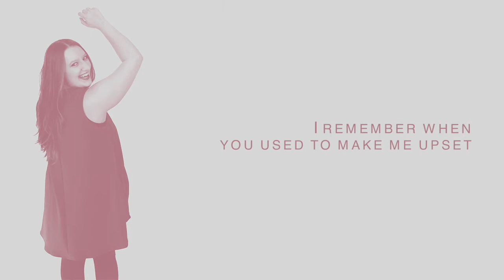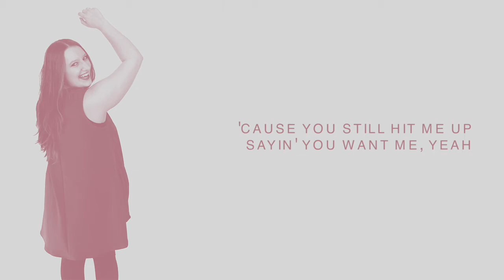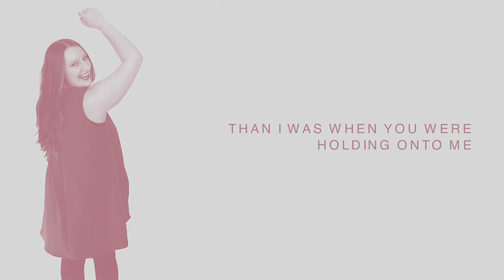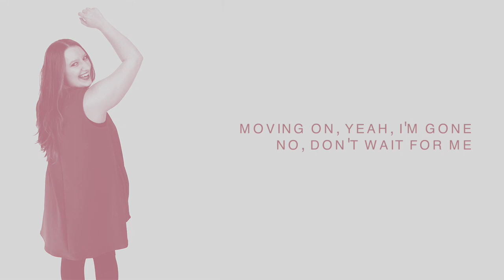i feel bad for you - hollyn cover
Thanks for listening to my cover of "i feel bad for you" by Hollyn! What song do you want to hear me sing next?

MORE Great Videos Just for YOU!

Juliana is a 24-year-old singer/songwriter from Lancaster County, Pennsylvania. Self-taught on the piano and ukulele, she wrote her first song at age eleven. At fourteen, it was clear songwriting was her passion, and by sixteen, she released her first album, Dance in the Rain. She has competed locally, nationally, and worldwide in various competitions for voice and songwriting and won several prizes and scholarships over the years. In 2015, she co-wrote her single "Diamonds" with Jimmy Needham. Juliana has a retro jazz vibe that will take you back to the likes of Frank Sinatra and Ella Fitzgerald! Her acoustic version of "Blue" hit #1 on the FAB Chart in England, where she was runner-up for Artist of the Year, right behind Connie Talbot. "Blue" officially released in October 2018, and she is currently back in the studio recording her EP, VANITY.